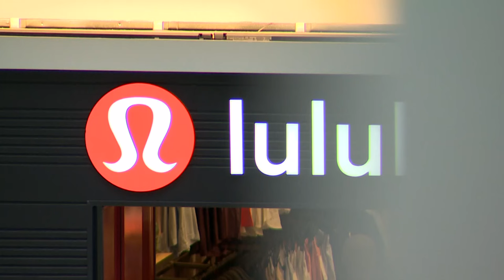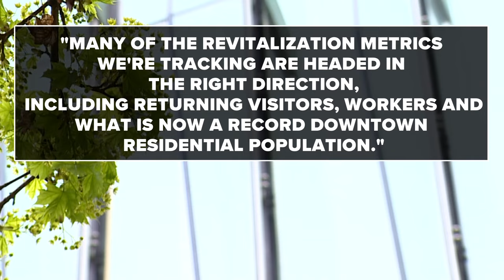Lululemon to close downtown Seattle location inside Pacific Place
Pacific Place has a fair share of vacant storefronts but businesses inside say they continue to see foot traffic and new customers.